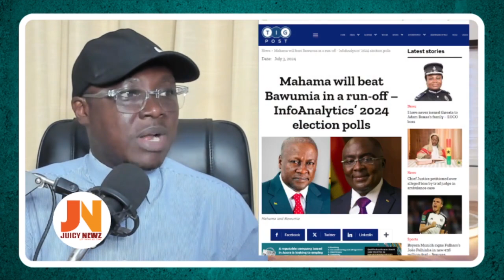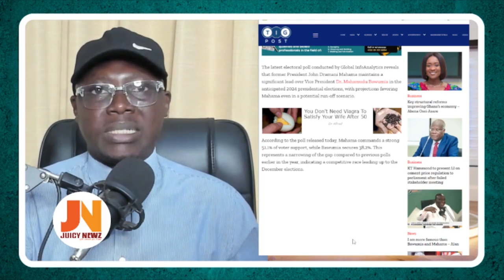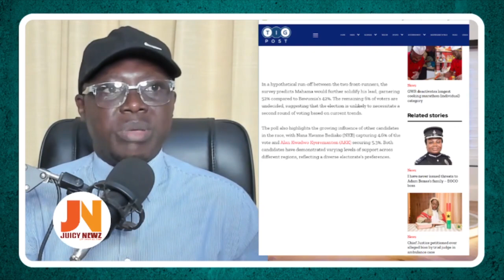BREAK! Mahama God Working! InfoAnalystics Survey Projects Mahama Wins 2024 election, Beat Bawumia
Captain Smart leak NPP secret
Hopeson Adorye Arrest
Jubilee House reveals how Akufo-Addo escaped gory convoy acciden
Mahama was an angel compared to what we see today - Hopeson Adorye pledges to beg ex-president
Sammy Gyamfi on Akufo Addo and Bawumia
kweku Annan clashes with kennedy Agyapong
Ken Agyapong barred NET2 galamsey exposé to save NPP bigwigs – Kwaku Annan alleges
How Kennedy Agyapong ‘intercepted’ a video by Anas in 2018
Net2 TV kweku Annan
Kweku Annan
Anas Aremeyaw Anas galamsey video
voting to remove Ken ofori Atta
Boakye Agyarko
alan Kojo Kyeremanteng
Owusu Akoto Afriyie
Kevin on Akufo addo Daughters
kevin Taylor on captain smart
kevin Taylor on Kwabena Agyapong
Kevin Taylor on Akufo Addo
Kevin Taylor on Bawumia
Arise Ghana Demo
Sammy Gyamfi and IGP Dampare
finance minister Ken Ofori Atta
Kevin Taylor on rebecca akufo addo
kevin Taylor on samira bawumia
Kevin Taylor and Mensah Otabil
Kevin Taylor takes on IGP Dampare
ICGC Christ Temple
Kelvin Taylor on Pastor Mensah Otabil
Kelvin Taylor on Palmer Buckle
free shs policy
Kennedy Agyapong for president 2024
John Mahama on Akufo Addo
Ahmed Suale Death
announcer newspaper
kelvin Taylor and kennedy Agyapong
kelvin taylor wins court case in America against kennedy Agyapong
Kennedy Agyapong’s Defamation case against Kevin Taylor Thrown Out by an American Court
American court dismisses defamation case against kelvin taylor by kennedy agyapong
pastor mensah otabil
Dr Bawumia
Akufo Addo
IGP Dampare
Ofori Atta
Akufo Addo
Adwoa Safo
dome kwabenya MP
Kelvin Taylor
kennedy Agyapong and adwoa safo
Nana Addo Danquah Akufo Addo
IGP Dampare
Nana Addo
Akufo Dampare IGP
Dampare Ghana Police Service
with all due respect
abronye on wontumi tv
abronye dc
abronye latest news
akufo addo and serwaa broni
serwaa broni
abronye dc
abronye latest news
peace fm morning show host
despite media Kokrokoo show host
Kennedy Agyapong and Kweku Baako
Kweku Baako on Newsfile
Kwaku Annan of Net2 tv
captain smart and Kwaku Annan
Kennedy Agyapong on Joy fm online radio
joy fm live
kennedy agyapong and Twene Jonas
glass nkoaaa
Twene Jonas in US
twene jonas song
twene jonas tv
twene jonas videos

Ghana Hot news, Politics, kennedy agyapong latest interview, kennedy Agyapong today, kennedy agyapong and Obinim, kennedy agyapong on net2 tv, kennedy Agyapong blast badu kobi, kennedy agyapong vrs obinim, kennedy agyapong net2 tv, net2tvgh, net2 tv ghana kennedy, net2 tv ghana kennedy agyapong and obinim, net2tvgh live stream, net2 tv kennedy agyapong yesterday, net2 tv ghana demon breaker, net2 tv the seat with manasseh, obofour latest new, kwaku annan, kwaku annan the seat, obofour pastor, obofour and kennedy, rev obofour, rev obofour replies kennedy , nigel gaisie prophecy, nigel gaisie on good evening ghana, nigel gaisie kofi tv, kelvin taylor, kelvin taylor with all due respect, kelvin taylor on kennedy agyapong, kelvin taylor latest news, kelvin taylor ghana, kelvin taylor today, paa kwesi tv,nsem pii, ghapage news, despite media,okay fm,utv,neat fm,mcbrown kitchen,abeiku santana atuu utv,Kwame safa kayi,peacefmonline

good evening Ghana
kelvin taylor
kelvin taylor with all due respect
kelvin taylor on kennedy agyapong
latest news on kennedy agyapong
Despite Media Okay FM Peace FM Neat FM Hello FM
kelvin taylor today
 sarkodie rap attack
 live today nana ama mcbrown
 ghpage interview
John Mahama live
atuu with abeiku Santana
Kwame safa kayi on kokorokoo
Morning show host
kwesi pratt and kweku baako
vim lady afua pokuaa
nana ama mcbrown on mcbrown kitchen
zionfelix on uncut interview
ghpage news tv
one Ghana tv
kennedy agyapong baby mama opens up
wontumi interview
ndc manifesto policy on okada
 npp on free shs policy
kennedy agyapong latest interview
kennedy Agyapong today
 kennedy agyapong and Obinim, kennedy agyapong on net2 tv
 kennedy Agyapong blast badu kobi
Kweku Baako
Kwesi Pratt,kwami sefa kayi
  kennedy agyapong vrs obinim
 kennedy agyapong net2 tv
net2tvgh
 ghana kennedy
 MarkAngelComedy episodes
 ghana kennedy agyapong and obinim
net2tvgh live stream
 net2 tv kennedy agyapong yesterday
 net2 tv ghana demon breaker
 net2 tv the seat with Manasseh
 obofour latest new
 kwaku annan the seat
 obofour pastor and wife
 obofour buys car for wife
 rev obofour replies kennedy
 Total blind Sports Historian Puts Captain Smart in shock
 Rtv Ghana and Pinax GH
Nana Addo Danquah Akuffo Addo
 nigel gaisie prophecy on mahama
mzbel on mahama
 nigel gaisie and mzbelc